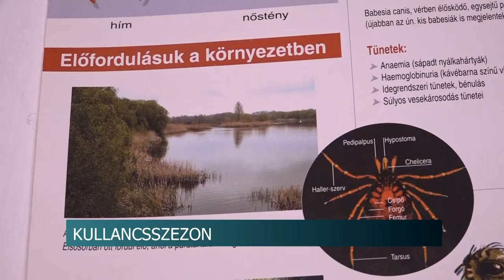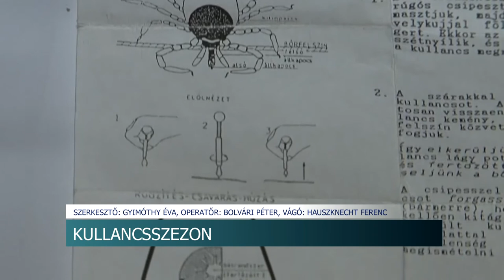Egyre többen kérnek védőoltást a kullancsok által terjesztett betegségek ellen 20200513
Egyre többen kérnek védőoltást a kullancsok által terjesztett betegségek ellen - ezt tapasztalják a gyermekorvosok. A vérszívók - amikből jóval több van mint tíz éve - nemcsak az emberre, hanem a háziállatokra is veszélyesek. Az enyhe tél pedig kedvezett az elszaporodásuknak.